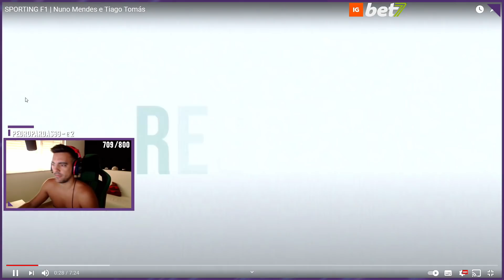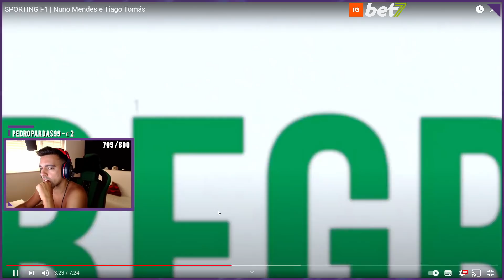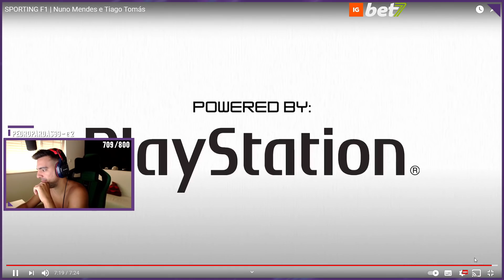SEALS REAGE "SPORTING F1 | Nuno Mendes e Tiago Tomás"